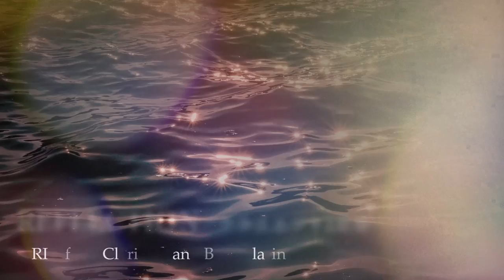REFLECTION／クラリネット3重奏／Micina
Micina作曲
REFLECTION／クラリネット3重奏／for Trio
(B♭Clarinet 1，2，Bass Clarinet）
Composed by Micina,Japan,a pop clarinetist and a composer.

≪Micina 2nd Ensemble Works 「The Creaton2」収録≫
◆1曲ダウンロード購入/Download the music

◆楽譜を買う／Buy the music score.